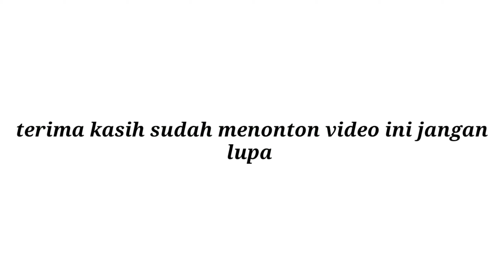Resep Bolu Pisang Kukus Kepok Enak dan Wangi Banget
by : desi rahmasari

Bahan bahan :
6 biji pisang kepok
6 sdm tepung terigu
6 sdm gula pasir
2 btr telur
1/2 sdt SP
1/2 sdt baking powder
6 sdm minyak
1/2 sdt garam
1 sdm coklat bubuk

Selamat mencoba